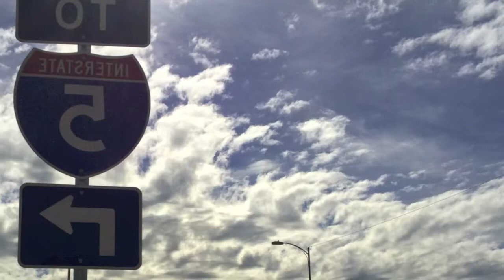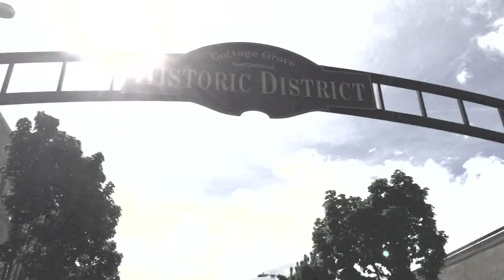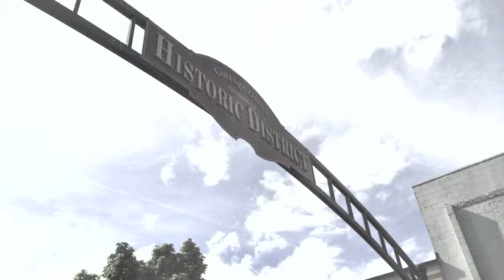Hard Knock Lessons in Entrepreneurship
Hard Knock Brewpub learns how the average bureaucratic flow of government hinders brewing in this story "Permits and Planning."

Entrepreneur, Ben "Big Daddy" Price, moves get to get Central Oregon business rocking.

Cottage Grove, OR.  2014.